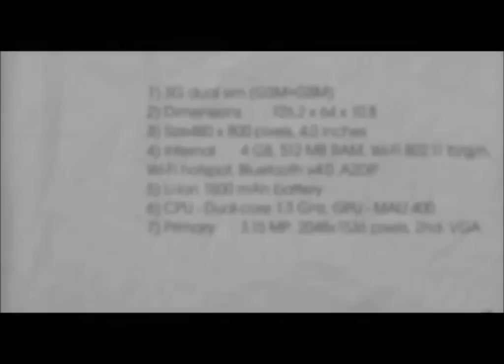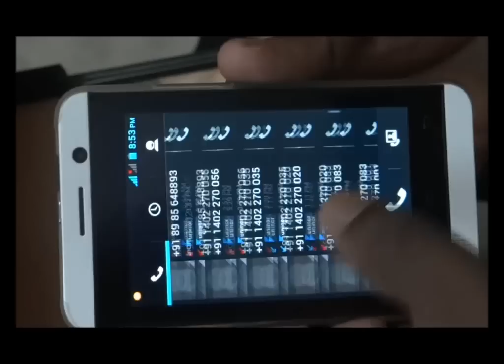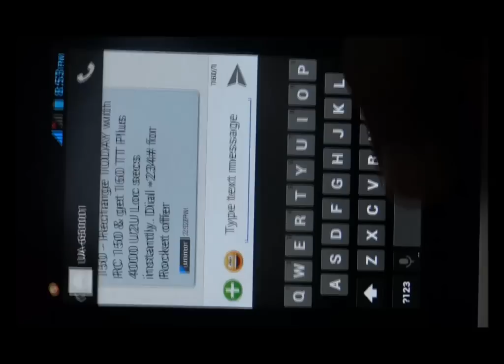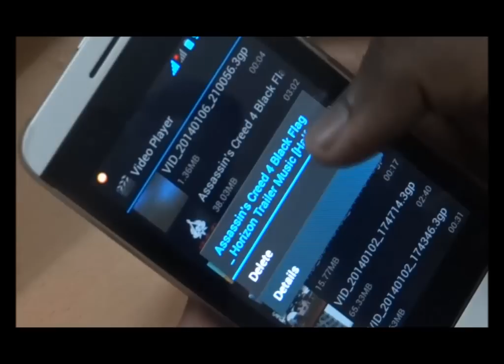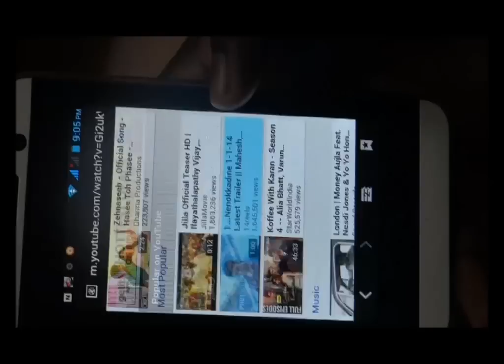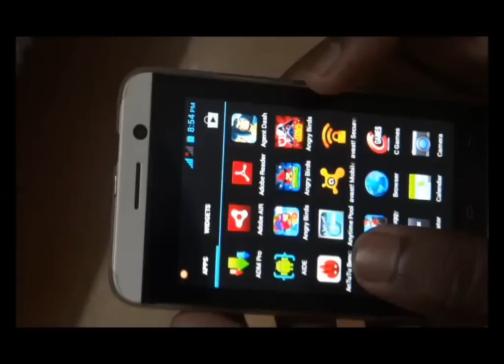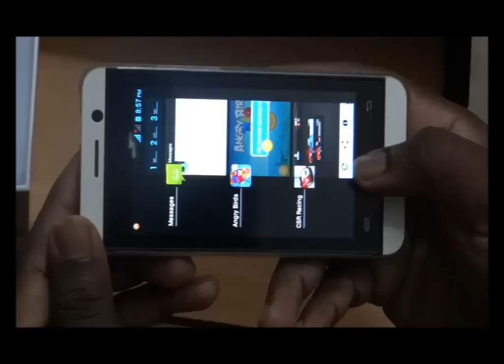celkon AR 40 RAHMANISHQ series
price : 6299/- but we can get by 5,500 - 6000

Key features:
1)good and responsive touch.
2)GPU which supports huge graphics games
(i played - agent dash,angry birds starwars,beach buggy,CSR racing,Heart breaker,NFS mostwanted,BLUR,SPORTS CAR CHALLENGE 2,trail x2 winter,wheres my water,temple run 2)
3) video playback. which plays smoothly eventhough its 720P
4) good battery backup eventhough its 1500MAH
5)Voice to text typing , face unlock , voice unlock and jellybean keyboard.

CONS:

1)camera
2)ram is 512 mb so needs to be cleared regularly.
3)sensor hangs up some times when v get call. (its very rare,it happened to me 3 times.) this will not let us to operate our phone :(
4) when playing big games,if v get call or minimize that. then game will start from begining :(

overall its very decent phone with stylish looks at 5.5k with so many featuers as its JELLY BEAN :)